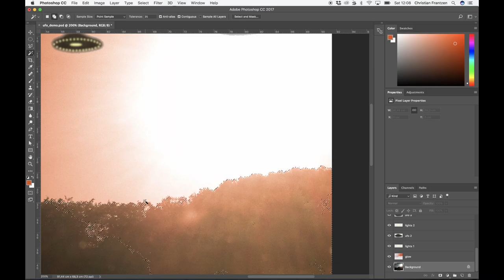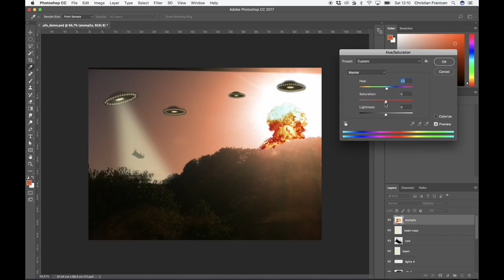13 - der Atompilz - Teil 3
Der Atompilz ist jetzt freigestellt, jetzt kommt der Feinschliff.